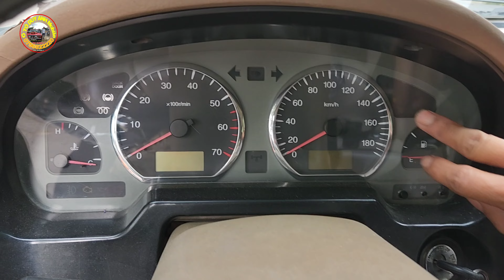58 triệu vinashuki bán tải 2006 niên hạn 2031 1 cầu máy xăng 0796822220